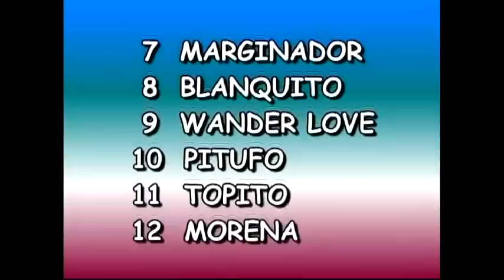Amalia Marcos Juarez 21-11-10